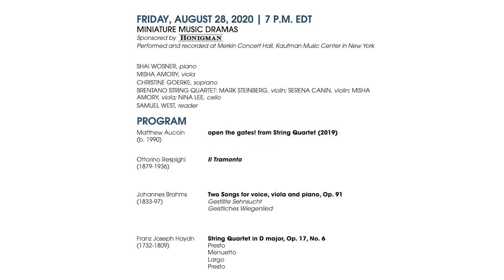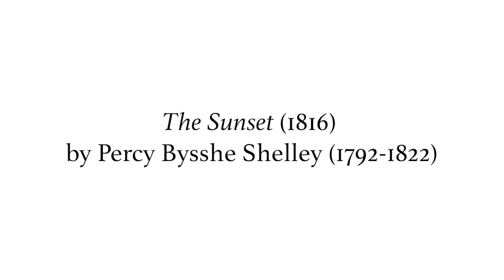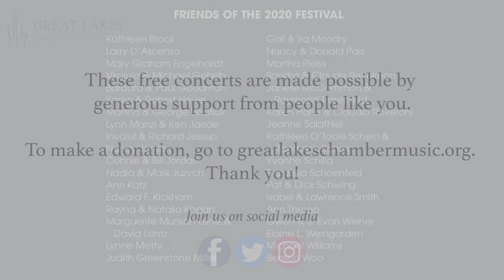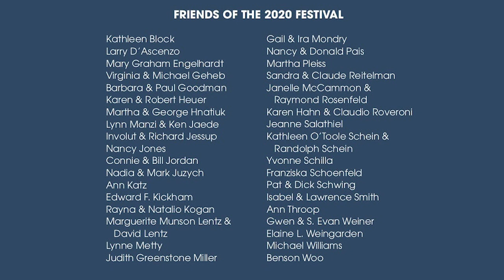Miniature Music Dramas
Friday, August 28, 2020 | 7 p.m. EDT

Artists | Shai Wosner, piano; Misha Amory, viola; Christine Goerke, soprano; Brentano String Quartet; Nina Lee, cello

This performance was recorded at Merkin Hall in New York City, NY.

Matthew Aucoin: open the gates! from String Quartet (2019)
Ottorino Respighi: Il Tramonto
Johannes Brahms: Two Songs for voice, viola and piano, Op. 91
Gestillte Sehnsucht
Geistliches Wiegenlied
Franz Joseph Haydn: String Quartet in G major, Op. 17, No. 6
Presto
Menuetto
Largo
Finale: Allegro

Major support for our 2020 Virtual Festival provided by Edw. C. Levy Co. and Plante Moran.

Artist Sponsors: Shai Wosner – Franziska Schoenfeld | Misha Amory – Marguerite Munson Lentz & David | Christine Goerke – Ruth Laredo Endowed Chair | Brentano String Quartet – David Nathanson | Mark Steinberg – Aviva & Dean Friedman | Serena Canin – Henry Meyer Endowed Violin Chair | Nina Lee – Cindy & Harold Daitch